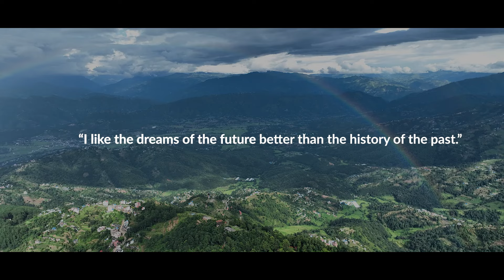New Year Greetings 2081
“I like the dreams of the future better than the history of the past.”

This quote of Thomas Jefferson captures the state of my mind as we step into the New Year 2081.

The Year 2080 was one of the most transformative year in the history of our institution. We expanded the infrastructure of our institution, and also saw an unprecedented leap in our global and national engagements, including the mobility of our team members worldwide. Our agreement with the Governments of Nepal and Japan for the construction of the state-of-the-art trauma center is a milestone also for the nation. We expanded our services and established ourselves as one of the largest research and training centers in the country in health.

However, what excites us more is what this new year holds for us. We will begin to see the fruits of the seeds of partnerships we planted, and our efforts in expanding and strengthening our team members.

This will result into the following three transformations.

First, it will reinforce our commitment not just to the Quality of Care but also enhance the convenience and comfort of the care-seekers.

Second, it will help in the rejuvenation of our institution, in terms of its identity and also sustainability.

And third, it will help open newer avenues of growth of our institution, in care,
academics, research and entrepreneurship too.

Together, these will make this institution a preferred destination of care for patients; institution of choice for students, trainees and researchers; ideal platform for growth to all who want to work with us; exemplary site for collaborating institutions; and a model of success to all those who believe quality health care to all is an achievable goal in our lifetime.

Let us welcome this year with the optimism and commitment, and promise to ourselves that as a family, our future is boundless!!

Dr. Ram KM Shrestha
Dhulikhel Hospital